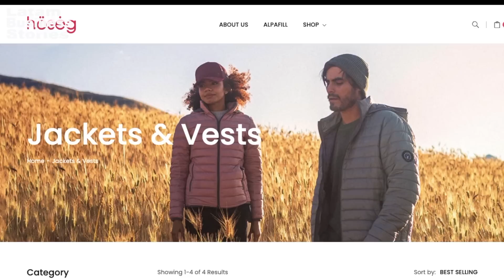Negocio de Impacto en Perú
En estos tiempos de polarización es cada vez mas difícil explicar que habemos gente absolutamente liberal, que creemos en los negocios como fuente de prosperidad, de desarrollo personal y social… Que creemos en la libre empresa y en las reglas del mercado pero que a la vez queremos el bien común, queremos la paz… no como algo conseguido a punta de pistola… sino a punta de oportunidades, de comercio justo, de agregar valor a través de las ideas, las historias y la cultura.
Y esta semana conocí a un emprendedor que me devolvió muchísimo las esperanzas en este sentido… Juanca Zsnak, fundador (junto con sus hermanos) de Hozeg… la marca de ropa de outdoors, que nació de una necesidad tan humana, que a veces ni nos damos cuenta que es una necesidad para mucha gente… El frío.

Por ayudarme a contactar con Juanca y por todo lo que hacen por impulsar esta filosofía de hacer negocios.